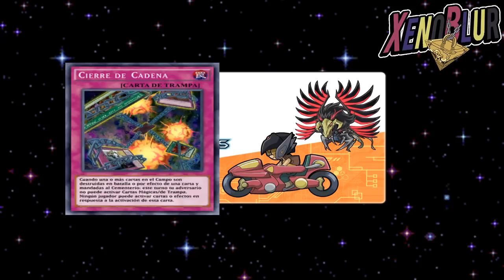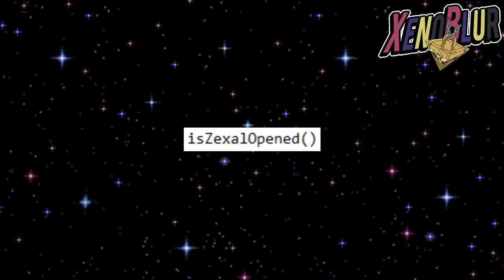ZEXAL CONFIRMADO!!! Mas Monstruos de la Era Link | Yu-Gi-Oh! Duel Links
Filtraciones que nos indica la salida de Zexal y que se aproxima nuevos monstruos de la era Link